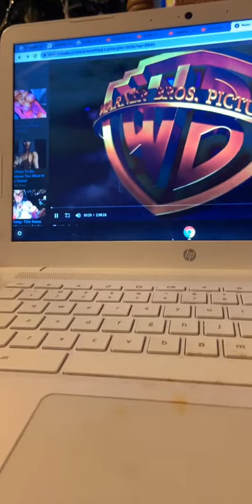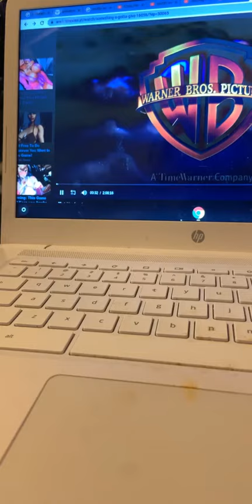Something’s gotta give 2003